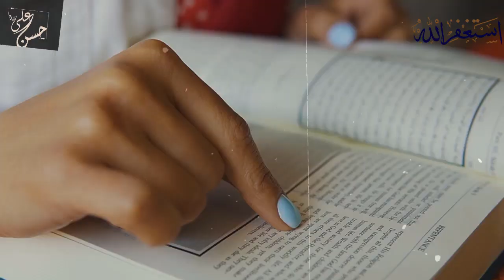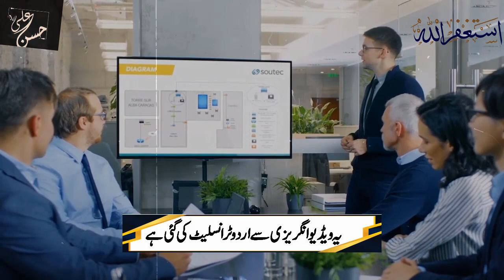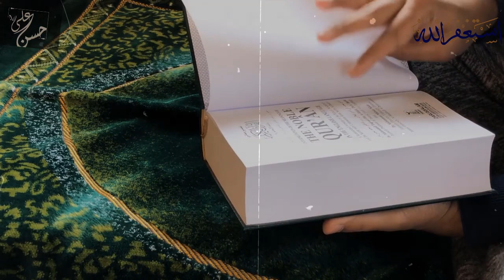Muslims kyun Quran par Amal Nahi Krty Dr Zakir Naik